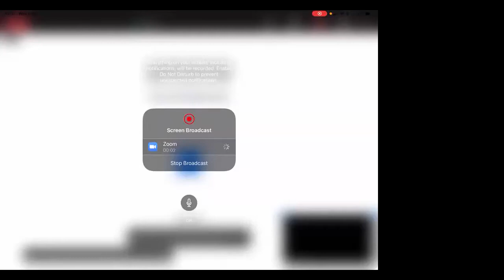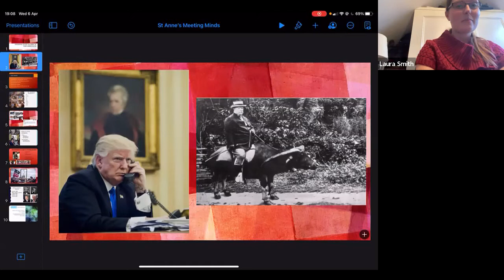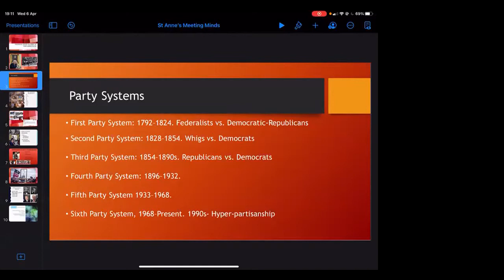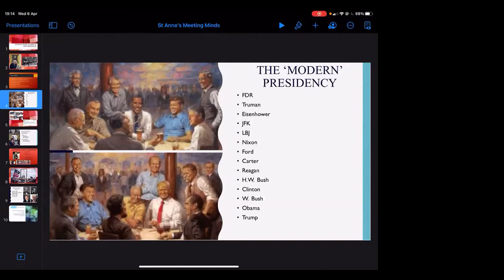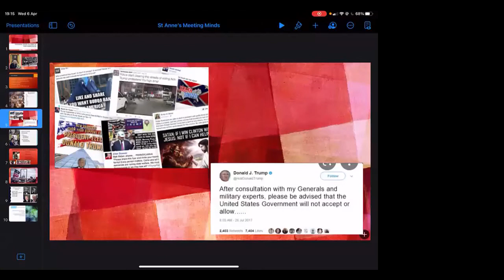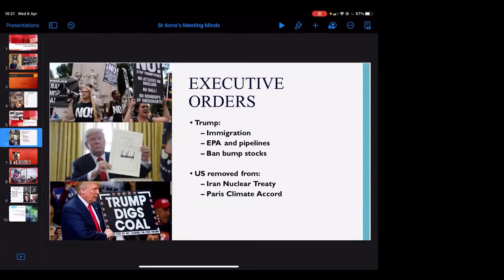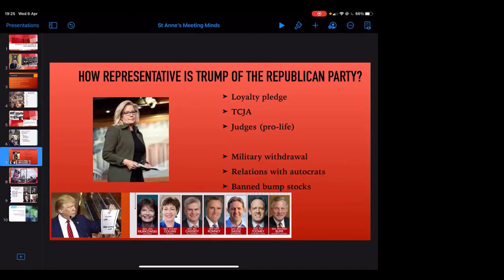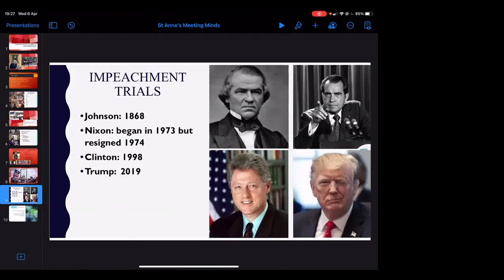US Presidential history following the Trump administration with Dr Laura Smith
St Anne's is so grateful to Dr Laura Smith, our doctoral student in US Presidential History, for undertaking a lecture on her research as part of our contribution to live events as part of Oxford University's "Meeting Minds Global" this April. If you would like more information on Laura or her research, please contact the St Anne's Development Office at or by contacting Laura directly through the History Department's